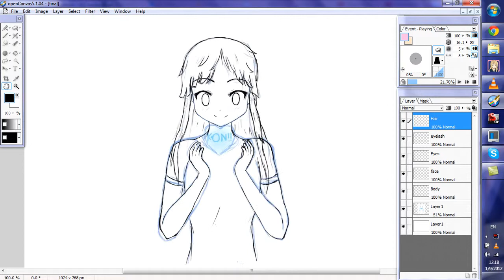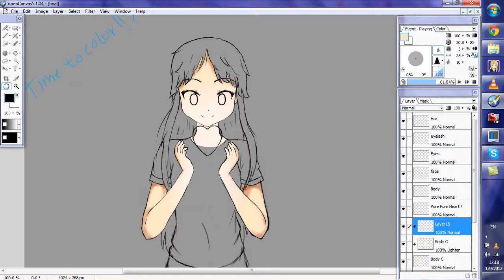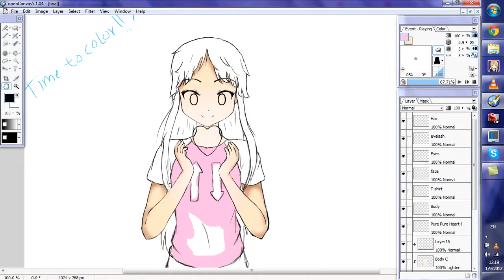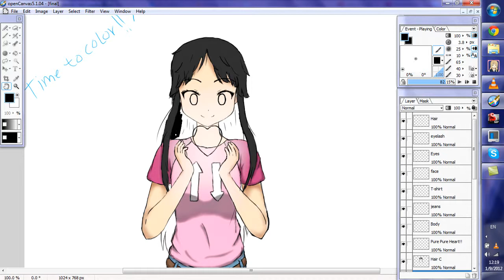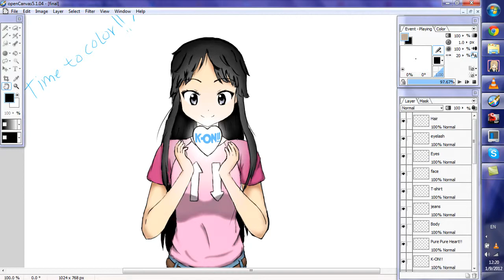Speed drawing | Akiyama Mio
K-On! (the animation) produced by Kyoto Animation, music licensed and released by Pony Canyon.

Song: Pure Pure Heart
Artist: Toyosaki Aki & Hisaka Youko & Satou Satomi & Kotobuki Minako & Taketatsu Ayana

Happy Birthday!! Akiyama Mio-senpai!! (2012/1/15)
this video uploaded in Mio's Birthday!! i drew it a while ago but i couldn't make a another drawing before her birthday, so i decided to upload a Speed drawing video!! X3

i have an old channel but i cannot access to it T^T so i made an another channel hopping for the best!!

Google+ :
sorry but my account is not available :/